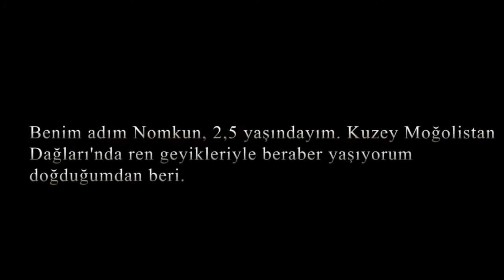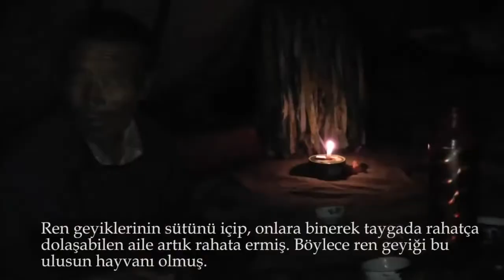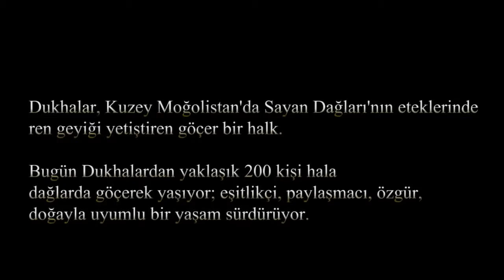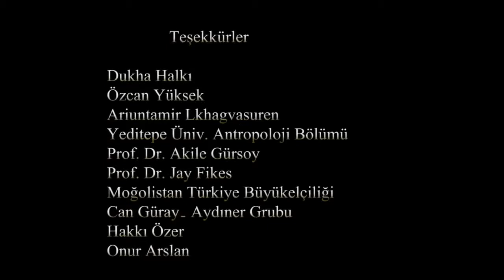KAYIP TÜRKLER RENGEYİĞİ TÜRKLERİ BELGESELİ